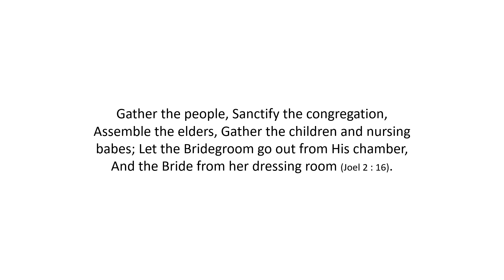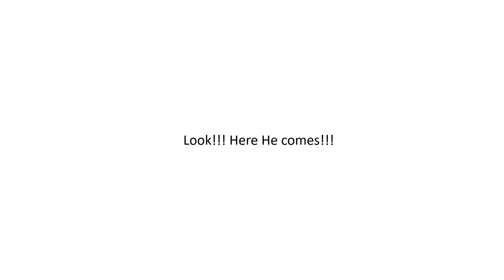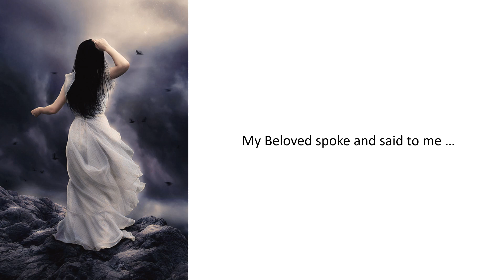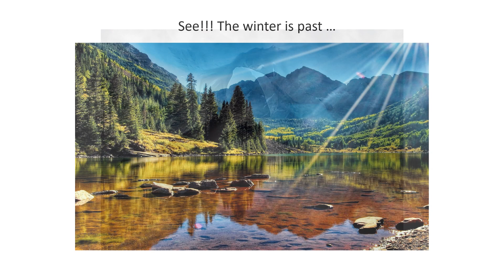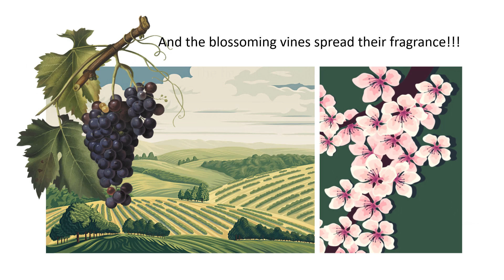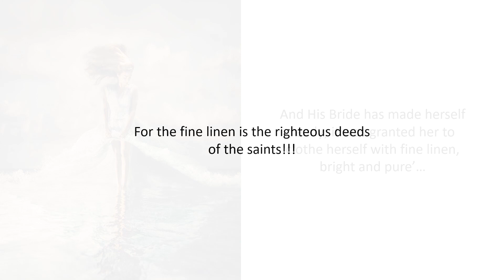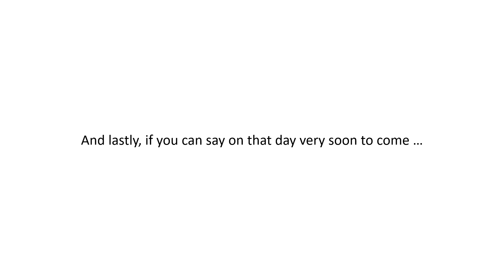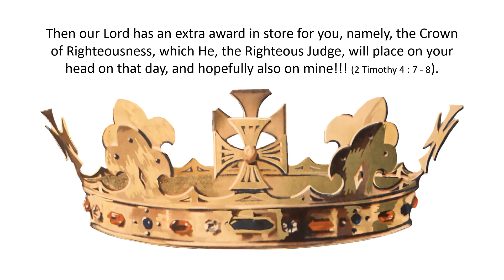At Last The Day Has Arrived!!! And The Bride Has Made Herself Ready!!!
Rapture December 3 - 7, 2021 Second Tabernacles - Watch This Video To The Sword Of God YouTube Channel For All The Latest Details!!!